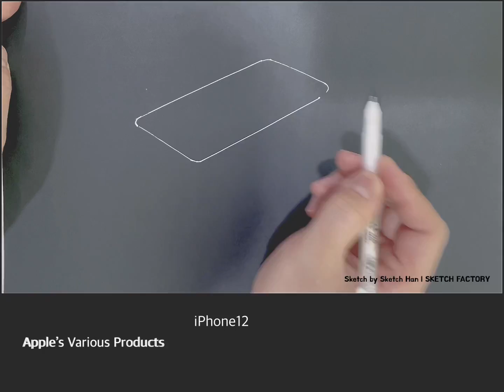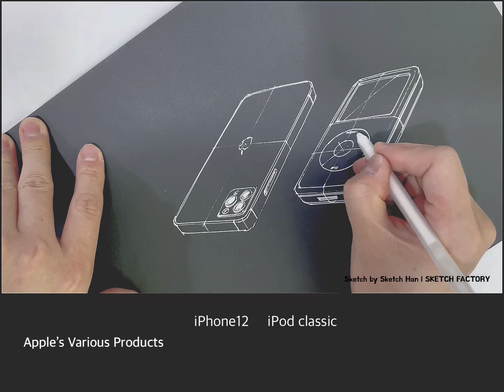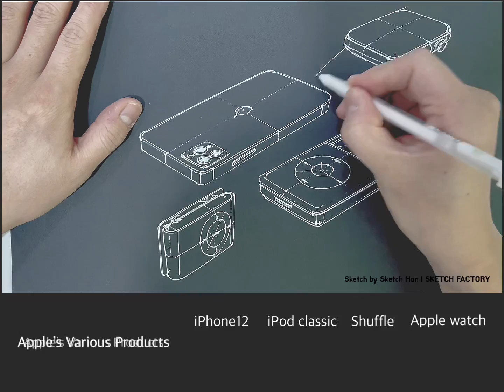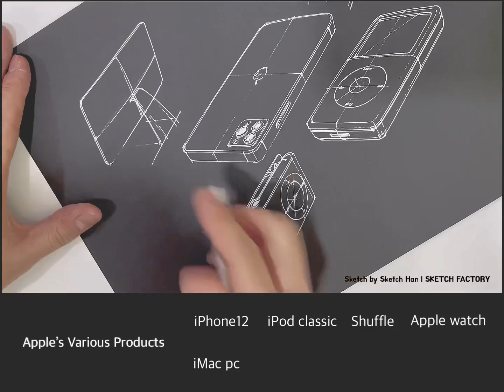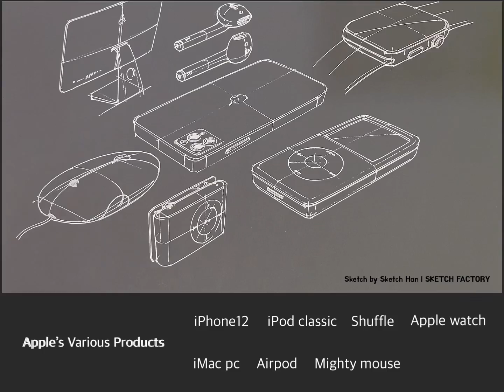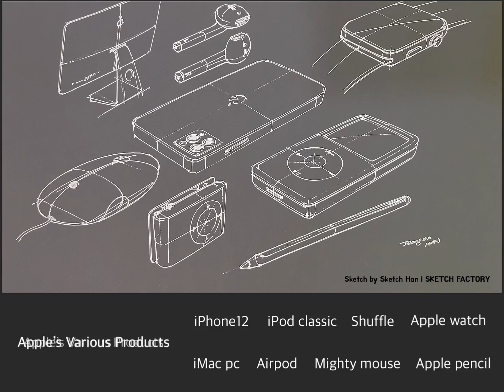Product design sketch / Apple products sketch / 제품디자인스케치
안녕하세요. 스케치공장 한선생입니다.
이번영상은 화이트 팬으로 다양한 애플제품을 그려보았습니다.
기본도형에서 시작해서 기본도형으로 마무리 되는 애플제품은 그 형태가 단순해서 그리기 어렵지 않아요…. 요?
제품디자인 스케치를 공부하는 분들이라면 애플제품 몇가지 정도는
슈슈슉 그릴 수 있어야 겠죠?
어느덧 8월입니다. 8월 한달도 코로나 조심하시고 학생분들이시라면 남은 방학 보람차게 보내시기 바랍니다.!!
주변분들에게 스케치팩토리 채널 많이 소개시켜주세요~^^

Sketching :  Apple’s various products with white pen.